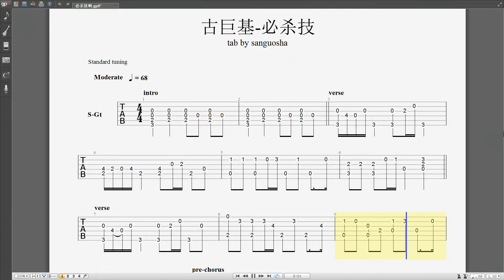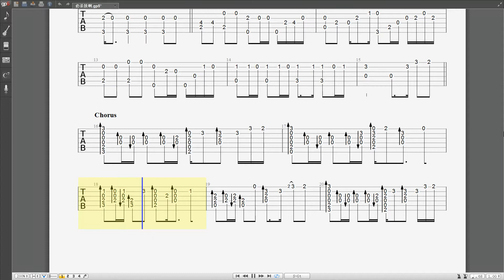古巨基-必杀技